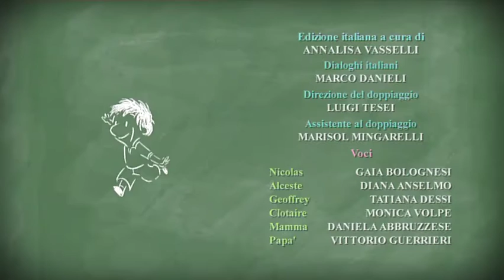IL PICCOLO NICOLAS EP 5 - Louisette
Episodio 5 – Louisette
Nicolas vuole andare a giocare a pallone con i compagni, ma la mamma ha invitato a casa la sua amica Louisette e la mamma. Si sa, non ci si diverte con le femmine! Ma Louisette è una bambina molto convincente e riesce prima farsi mandare a giocare in giardino, poi a convincere Nicolas a raggiungere gli amici per giocare a calcio con loro, ovviamente senza dir nulla ai genitori…

Il piccolo Nicolas (Le petit Nicolas nell’edizione originale) è una serie animata del 2009, tratta da un classico della letteratura per bambini (stesso titolo) scritto nel 1959 da René Goscinny e Jean-Jacques Sempé.
Ambientato in una piccola piccola città francese degli anni 50, la serie vede il piccolo Nicolas abitare con mamma e papà, frequentare la scuola elementare ed insieme alla sua banda di amici, Alceste, Clotaire, Geoffroi, Rufus, Eudes, Agnan, Marie-Edwige, Louisette, combinare proprio un sacco di guai!
I personaggi sono semplici, sinceri, "reali" ma anche ironici e divertenti, insomma è facile immedesimarsi nei personaggi e nelle loro avventure. C’è Alceste, sempre intento a mangiare e divorare brioche e panini, Eudes che molla sberle e pugni a chiunque gli capiti sotto tiro, Clotaire, il più somaro della classe, Maixent che invece è l’atleta della compagnia e corre come un fulmine, Rufus che va in giro col fischietto perché vuole fare il poliziotto come il papà, Agnan, sicuro che nessuno oserà mai picchiarlo perché porta gli occhiali ed è il cocco della maestra, Geoffroy che ha un padre che gli compra tutto quello che vuole ed infine Marie-Edwige e Louisette, che saranno pure due «femmine»… ma a Nicolas fanno perdere la testa! La combriccola combina una serie di innocenti malefatte. Alle prese con loro, genitori e insegnanti non sanno proprio che pesci prendere, e spesso capitolano, senza riuscire ad opporre resistenza. Le peripezie di Nicolas e della sua allegra brigata sollecitano l’ironia, la cattiveria, lo spirito, i dialoghi sono pieni di umorismo e di battute pungenti, anche sul mondo “dei grandi”.
La serie completa conta 52 episodi di 13 minuti ciascuno, ambientati a scuola, a casa, nel cortile. Il paesaggio cambia, ma la sostanza rimane familiare e riconoscibile per i piccoli telespettatori!

Moondo Visione è il canale video della testata giornalistica "Moondo" edita da CuDriEc S.r.l.
CuDriEc è una web agency specializzata nel digital marketing: inbound marketing e native advertising.